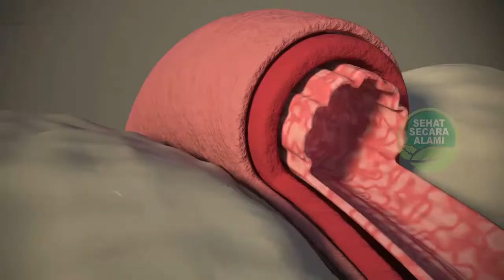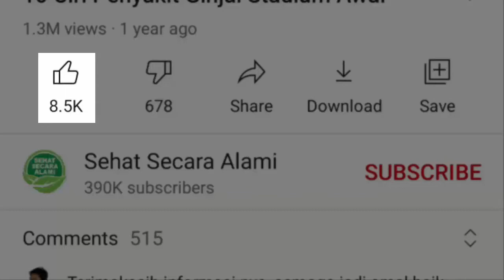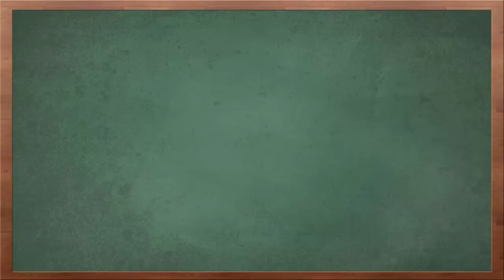Manfaat Daun Murbei untuk Kesehatan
Video kali ini tentang manfaat daun murbei untuk kesehatan.

Salah satu manfaat daun murbei yang paling tersohor adalah membantu penderita diabetes mengontrol kondisinya. Hal ini membuat cukup banyak orang menjadikan daun murbei sebagai salah satu bahan herbal untuk menyehatkan tubuh.

Tidak hanya untuk mengontrol gula darah, daun murbei juga dipercaya dapat menurunkan kolesterol hingga meredakan peradangan di tubuh. Lebih lengkap, berikut ini manfaat daun murbei yang bisa Anda dapatkan.